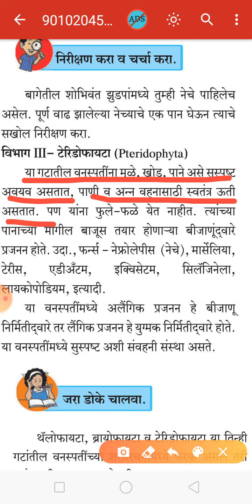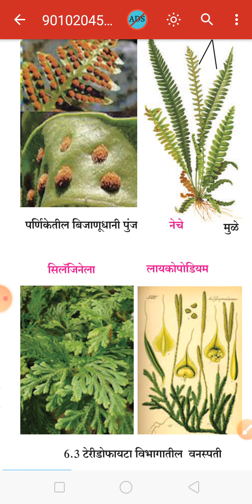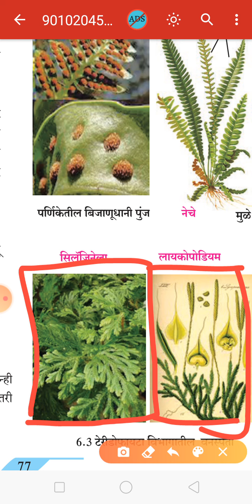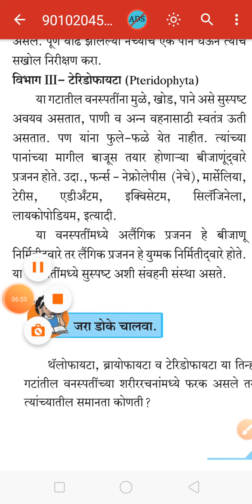विभाग 3-टेरीडोफायटा.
वर्ग9वा विद्न्यान प्र.6 वनस्पतींचे वर्गीकरण.